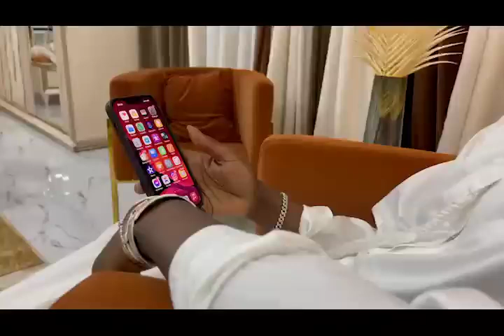SIDIKI DIABATÉ RENDRE HOMMAGE A SON PÈRE TOUMANI DIABATÉ ALLÔ PAPA JE VOUS ECOUTE 😭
ALLAH KA HINA I LAH MAESTRO PAPA TOUMANI DIABATE